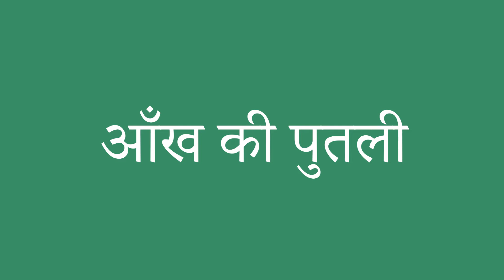आँख की पुतली इंग्लिश में क्या है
आँख की पुतली को अंग्रेजी में सही तरह से कैसे बोलें। ध्यान से सुनो।
आँख की पुतली का हिंदी से अंग्रेजी में सही अनुवाद क्या है?आप अमेरिकी व्यक्ति की यरह बोलिए।